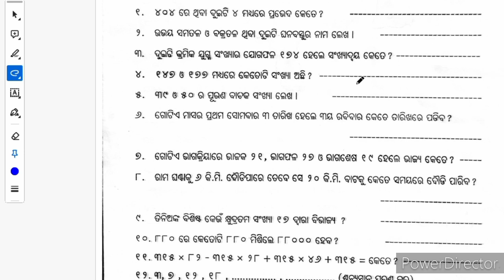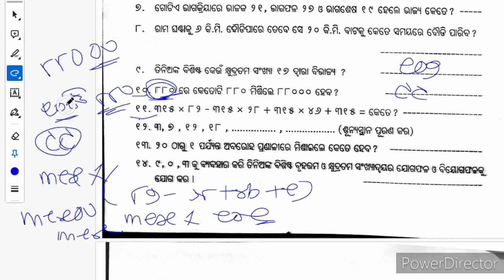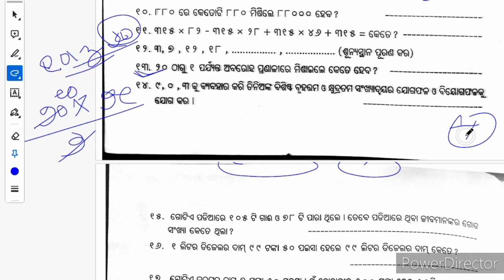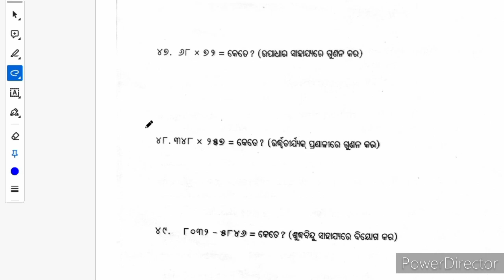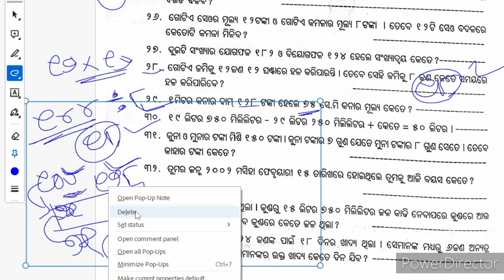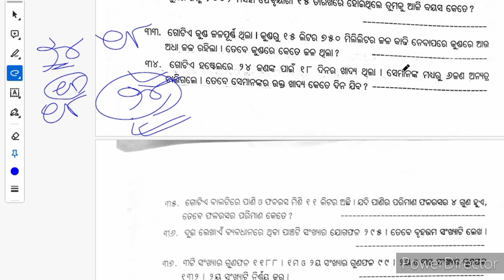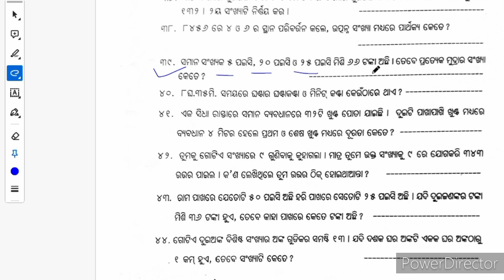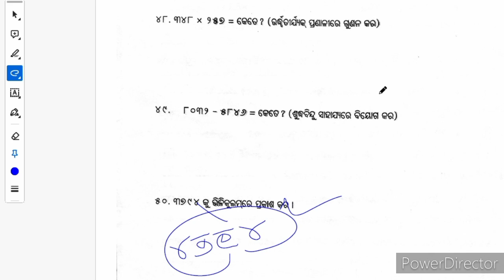Ramanujan exam 2023//Ramanujan questions 📜 paper//sample paper Ramanujan exam//ramanujan//class 3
Ramanujan exam
questions paper for ramanujan exam
class 3ramanujan exam sample paper
ramanujan exam 2023 sample paper